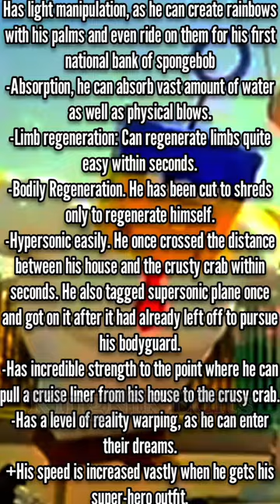Gumball Vs Spongebob